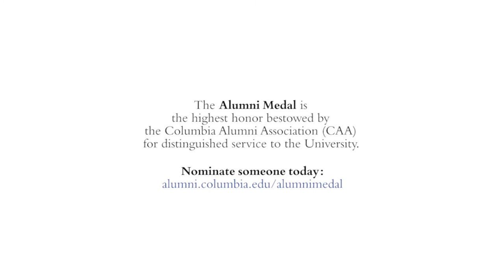The Columbia Alumni Medal